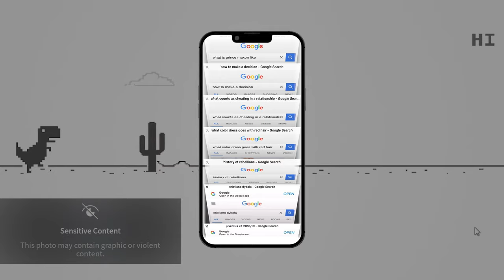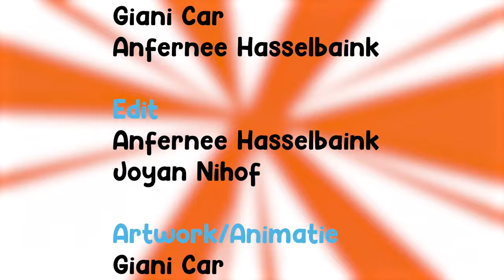Q22 on SUPREME| with Tallgurl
Hoe goed ken jij Tallgurl, de Surinaamse TikTok-influencer die het internet als een wervelwind veroverde met haar grappige foodreview-video's en minivlogs? Not so good? No problem weve got you covered. Vandaag in Q22 stellen wij haar die vragen waardoor jij haar beter kan leren kennen. Kijk je mee?